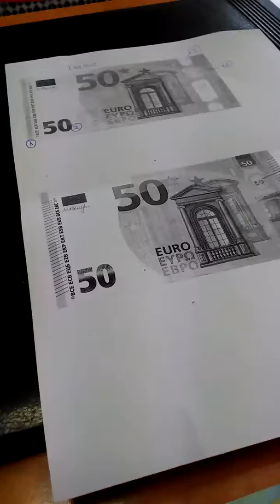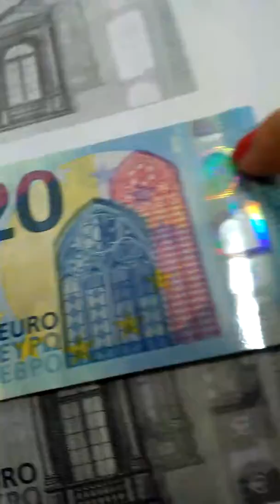¿Cómo detectar si un billete de euros es falso?